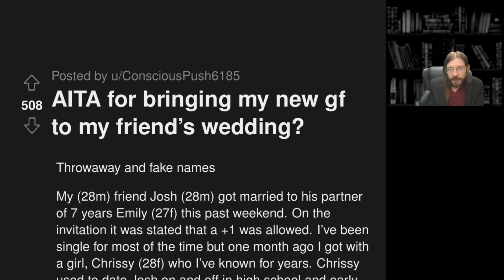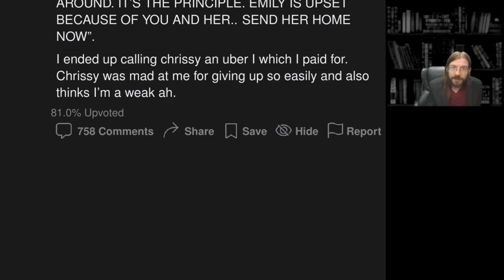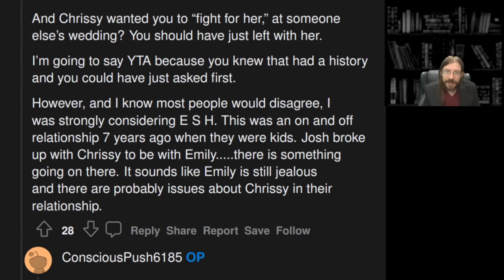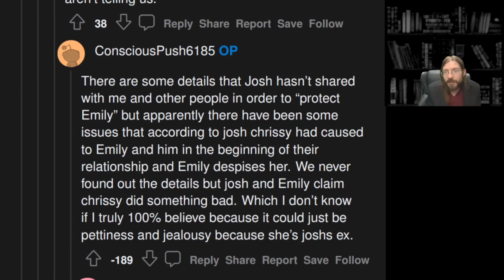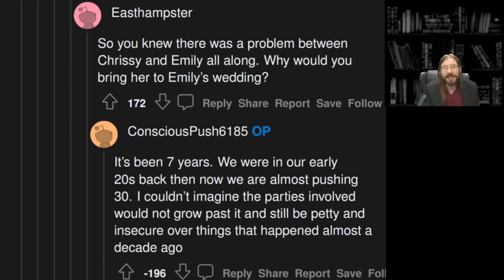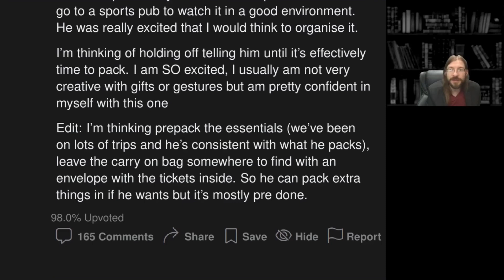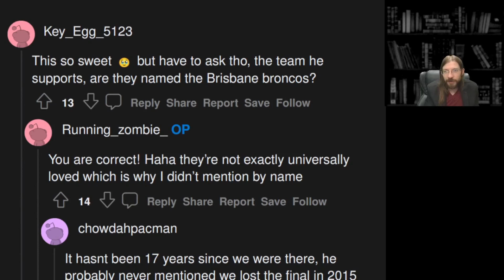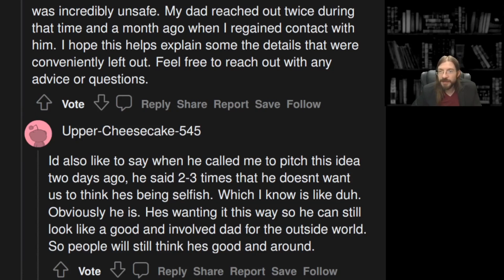AITA for Bringing an Ex to a Wedding? | 2 Stories 1 Update | 1045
OP has a new GF and he brought her to the wedding...

00:45 AITA for bringing my new gf to my friend's wedding
02:52 Story 1 Commentary
07:58 Story 1 Commentary
12:33 I booked a secret trip without telling my fiance
15:16 Story 2 Commentary
16:54 Story 2 Comments
18:01 Update-ish? AITA for asking my daughter if she wants to rent my house after kicking her out
20:14 Story 3 Commentary
23:16 Outro
23:50 Live Stream Announcment
24:02 Bloopers